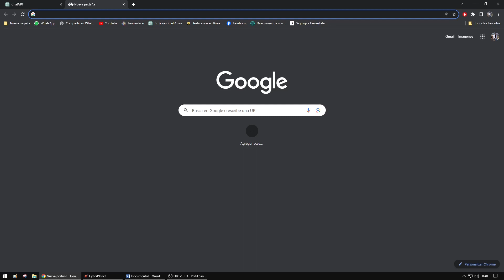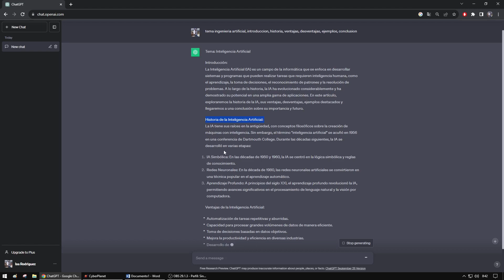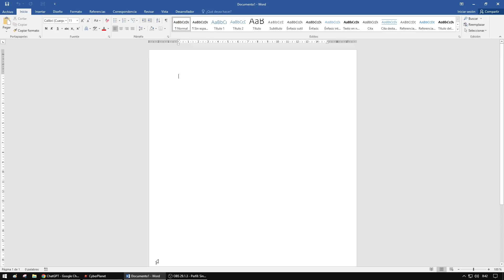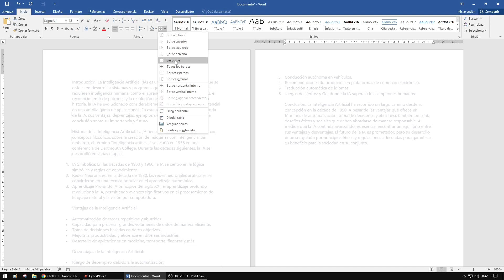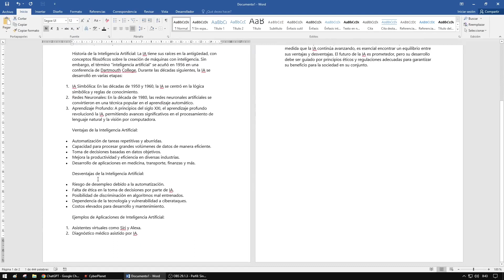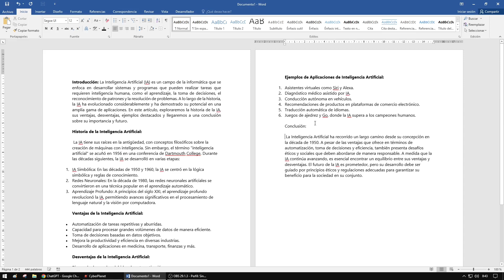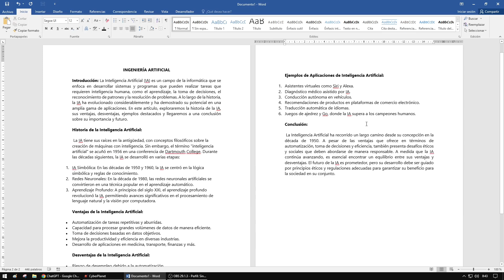Como hacer un trabajo de investigación con Inteligencia Artificial y Pasarlo a Word Con CHATGPT IA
En este emocionante video, exploramos el fascinante mundo de la Ingeniería Artificial y cómo se aplica en el entorno laboral actual. Desde la automatización de tareas rutinarias hasta la toma de decisiones basadas en datos, la IA está revolucionando la forma en que trabajamos y brinda oportunidades emocionantes en diversas industrias.

Descubre cómo las empresas utilizan la Inteligencia Artificial para mejorar la eficiencia, reducir costos y tomar decisiones más informadas. Exploraremos ejemplos reales de cómo la IA está transformando sectores como la medicina, el transporte, las finanzas y más.

Acompáñanos mientras profundizamos en casos de estudio, testimonios de profesionales y demos prácticas para comprender mejor cómo la Ingeniería Artificial está remodelando el panorama laboral. Además, analizaremos los desafíos éticos y sociales que surgen con el crecimiento de la IA y cómo abordarlos de manera responsable.

Si estás interesado en el futuro del trabajo y en cómo la Ingeniería Artificial está dando forma a la sociedad y la economía, este video es una parada obligatoria. ¡Únete a nosotros para descubrir cómo la IA está haciendo del futuro laboral un lugar emocionante y lleno de oportunidades!

No te pierdas esta oportunidad de explorar cómo la Inteligencia Artificial está transformando la forma en que trabajamos y vivimos.
Pagina: